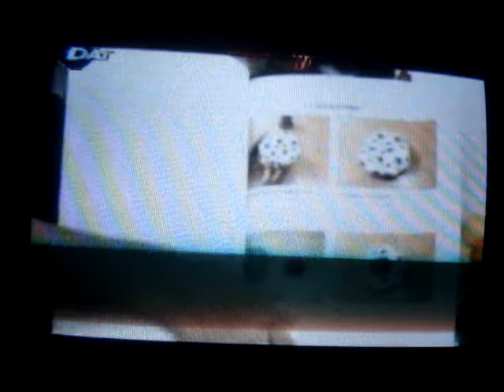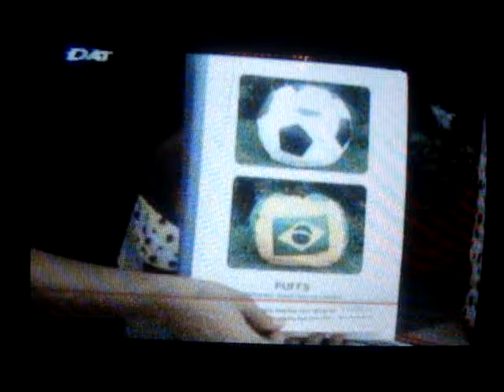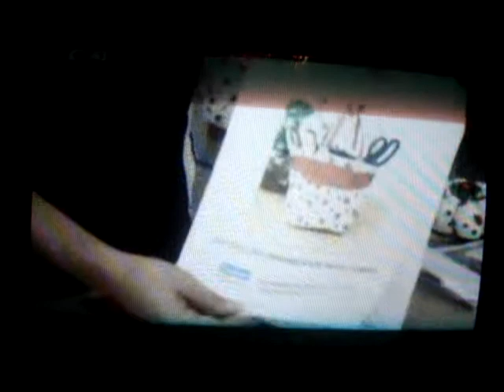BOLSO ORGANIZADOR PEQUENO (03.07.14) 1 DE 3 PARTS.